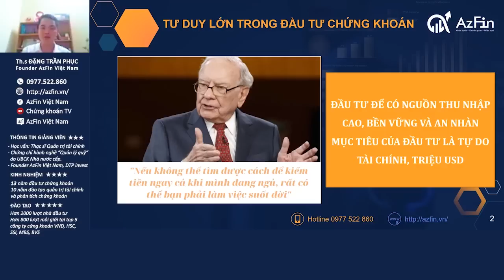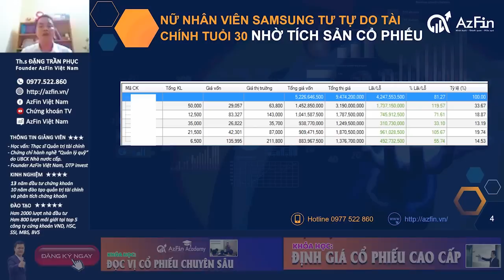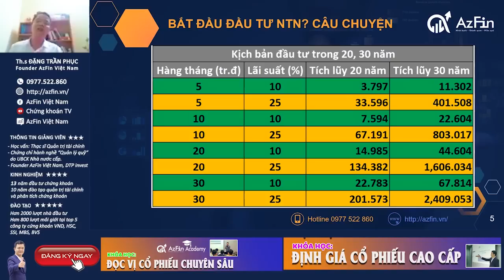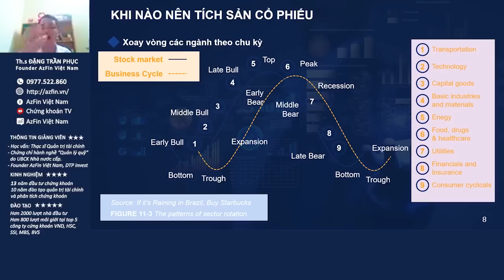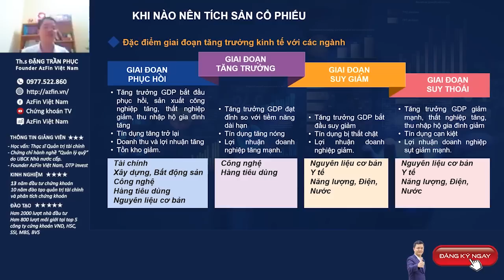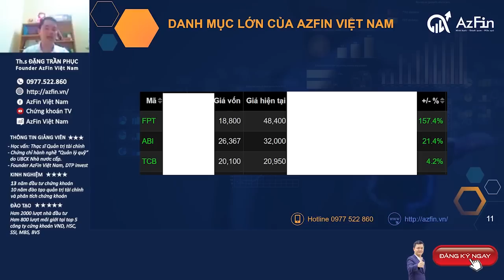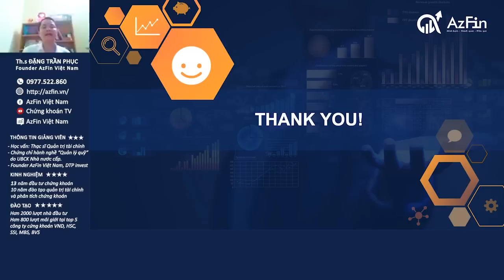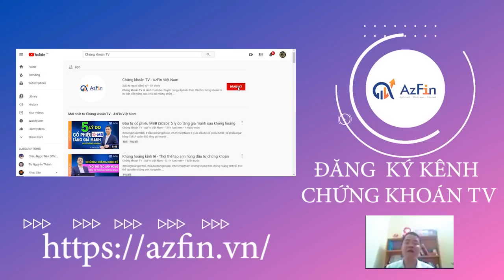Chiến lược đầu tư cổ phiếu dài hạn hiệu quả - Đầu tư tích sản cổ phiếu | AzFin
Đầu tư cổ phiếu dài hạn như thế nào cho hiệu quả? 👉 Chiến lược "Tích sản cổ phiếu" chính là câu trả lời cho bạn.
Làm sao tránh tình trạng Mua chứng khoán khi giá đắt, bán cổ phiếu khi giá thấp 👉 Chiến lược "Tích sản cổ phiếu" chính là giải pháp dành cho bạn.
Tôi mới đầu tư chứng khoán thì nên đầu tư thế nào cho hiệu quả 👉 Chiến lược "Tích sản cổ phiếu" sẽ là gợi ý hay dành cho bạn bắt đầu và có kỷ luật đầu tư chứng khoán.
Tôi theo đuổi trường phái đầu tư chứng khoán giá trị 👉 Chiến lược "Tích sản cổ phiếu" chính là chiến lược bạn không thể bỏ qua.
Hãy xem ngay video Đầu tư cổ phiếu dài hạn Chiến lược "Tích sản cổ phiếu" tại link sau

📢CỘNG ĐỒNG "TÍCH SẢN CỔ PHIẾU - TỰ DO TÀI CHÍNH" ĐẦU TIÊN TẠI VIỆT NAM
Quy chế cụ thể:
1. Mỗi người hàng tháng/quý đều đặn nộp vào tài khoản chứng khoán của bản thân và thực hiện mua cổ phiếu, KHÔNG giới hạn số tiền mua cổ phiếu hàng tháng/quý.
2. KHÔNG GIỚI HẠN thời gian mua cổ phiếu tích sản trong tháng (quy chế trước ngày 1/1/2021 thực hiện mua từ ngày 5-15 hàng tháng).
3. Thành viên tích sản thực hiện mua cổ phiếu đều đặn hàng tháng (khuyến khích) hoặc mua cổ phiếu hàng quý (Bắt buộc)
4. Thành viên tích sản sẽ được lựa chọn tối thiểu 1 cổ phiếu, tối đa là 5 cổ phiếu trong suốt cả quá trình tích sản tối thiểu 1 năm (Danh sách cổ phiếu được AzFin hỗ trợ đưa ra và có giải đáp từng cổ phiếu).
5.Thành viên mới được hướng dẫn và BẮT BUỘC mở tài khoản tích sản tại công ty chứng khoán (CTCK) đồng hành cùng cộng đồng là công ty chứng khoán Đại Nam (DNSE) để đảm bảo duy trì được kỷ luật đầu tư tích sản

🎁Lợi ích nhà đầu tư đạt được
1. Thành viên của Cộng đồng “TÍCH SẢN CỔ PHIẾU - TỰ DO TÀI CHÍNH”, được hỗ trợ toàn bộ kiến thức, kỹ năng để trờ thành 1 nhà tích sản chuyên nghiệp.
2. Xây dựng cho mình 1 thói quen tích sản tốt như truyền thông xưa nay ông cha ta để lại.
3. Tạo dựng thành công một kênh thu nhập thụ động hiệu quả.
4. Xây dựng một truyền thống tích sản có thể lan tỏa cho gia đình, các thế hệ sau.
5. Trở thành một chuyên gia đầu tư thực thụ được xã hội công nhận và tôn trọng.
6. Có cơ hội được trở thành đội ngũ giảng viên, diễn giả, Coaching chuyên nghiệp về đầu tư tài chính.
🎁Giải thưởng cho chiến sỹ tích sản
✅Chiến sỹ tích sản của năm: 10 giải thưởng bao gồm: Kỷ niệm chương của chương trình; 2 triệu đồng tiền mặt và 50% học phí của khóa học “Tích sản cùng con” Chuyên đào tạo cho các bạn nhỏ về tài chính thông minh, về đầu tư để trang bị cho các bạn hành trang bước vào đời tự tin và là người tự do tài chính.
✅✅Chiến binh tích sản 2 năm: 10 giải thưởng bao gồm: Kỷ niệm chương của chương trình; 5 triệu đồng tiền mặt và 70% học phí của khóa học “Tích sản cùng con” Chuyên đào tạo cho các bạn nhỏ về tài chính thông minh, về đầu tư để trang bị cho các bạn hành trang bước vào đời tự tin và là người tự do tài chính hoặc bất cứ khóa học nào của AzFin Việt Nam.
✅✅✅Tướng quân tích sản 3 năm: 10 giải thưởng bao gồm: Kỷ niệm chương của chương trình; 10 triệu đồng tiền mặt và 100% học phí của khóa học “Tích sản cùng con” Chuyên đào tạo cho các bạn nhỏ về tài chính thông minh, về đầu tư để trang bị cho các bạn hành trang bước vào đời tự tin và là người tự do tài chính hoặc bất cứ khóa học nào của AzFin Việt Nam.
📢Tiêu chí đạt giải thưởng
1. Thực hiện đầy đủ các quy chế chung về tích sản cổ phiếu của Cộng đồng.
2. Tích cực xây dựng cộng đồng, kết nối và lan toả giá trị của phương pháp đầu tư tích sản.
3. Có bài chia sẻ về hành trình đã cùng gia đình, nhóm bạn tích sản cổ phiếu hiệu quả như thế nào.
4. Giúp cho mọi người tham gia tích sản (Chiến sỹ tích sản cần chia sẻ và giúp 3 nhà đầu tư tham gia; Đối với chiến binh tích sản cần giới thiệu trực tiếp và gián tiếp được 10 người tham gia tích sản; Đối với Tướng quân tích sản cần giới thiệu trực tiếp hoặc gián tiếp 30 người tham gia tích sản).

Tư liệu:
© Bản quyền thuộc về Công ty Cổ phần AzFin Việt Nam.